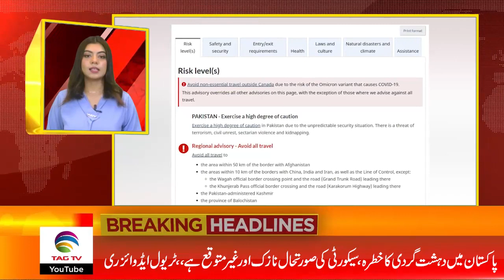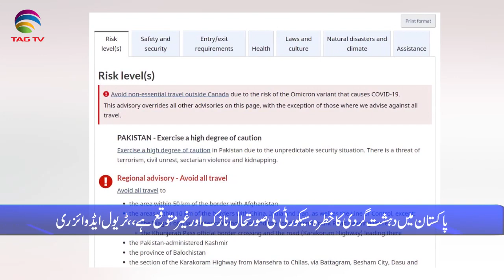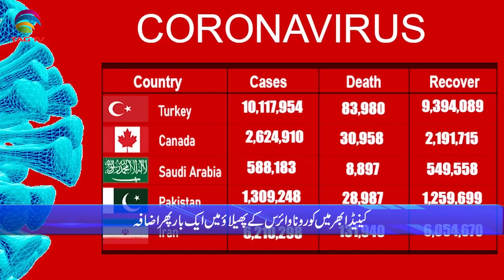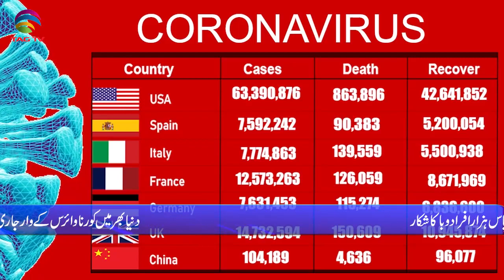International & Canadian News Bulletin in Hindi/Urdu - Jan 12, 2022